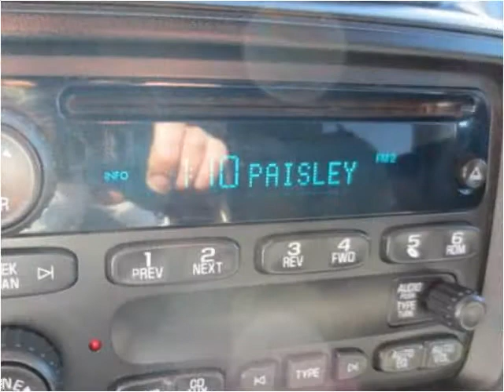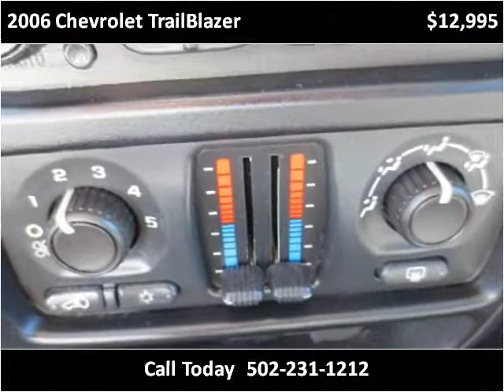2006 Chevrolet TrailBlazer Used Cars Louisville KY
This 2006 Chevrolet TrailBlazer is available from Craig and Landreth Cars - Fern Creek.